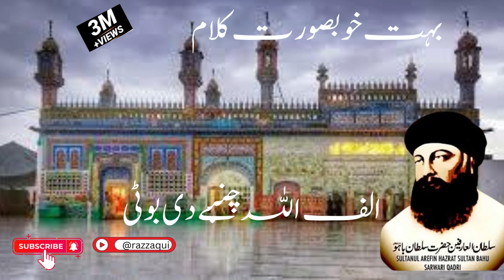الف اللہ چنبے دی بوٹی